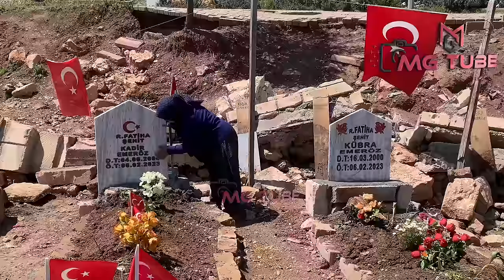Nesini Söyleyim Canım Efendim - Barış Evin (Grup Abdal Cover) 6 Şubat Depremi Anısına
Nesini Söyleyim Canım Efendim - Barış Evin (Grup Abdal Cover) - 6 Şubat Kahramanmaraş Depreminde Hayatını Kaybedenlerin Anısına

Twitter (X): @mgtubex

Nesini Söyleyim Canım Efendim
Grup Abdal'ın Türküsüdür.
Serdari / Düzenleme: Ali Ekber Kayış

Seslendiren: Barış Evin
Gitar: Mehmet Kaçar

Nesini Söyleyim Canım Efendim Sözleri:

Gayri düzen tutmaz telimiz bizim
Telimiz bizim
Arzuhâl eylesem yâr yâr deftere sığmaz
Omuzdan kesilmiş kolumuz bizim
Benim bu gidişe aklım ermiyor
Fukara hâlini kimse sormuyor
Kimse sormuyor
Padişah sikkesi yâr yâr selam vermiyor
Kefensiz kalacak ölümüz bizim
Serdari hâlımız böyle n'olacak?
Kısa çöp uzundan hakkın alacak
Hakkın alacak
Mamurlar yıkılıp yâr yâr viran olacak
Akıbet alınır öcümüz bizim

Grup Abdal
Grup Abdal, Halk müziğini kendi tarzıyla yorumlayan grup. 2011 yılında Ali Ekber Kayış ile Haluk Tolga İlhan grubu kurmuşlardır. Grubun mottosu "yeni bir müzikal varoluş çabası ve arayışıdır" şeklindedir. Kalan Müzik plak şirketinden iki albüm çıkarmışlardır.

İlk albümün yayınlanmasının ardından iki kurucu arasında anlaşmazlık çıkması üzerine Haluk Tolga İlhan gruptan ayrılmıştır. Haluk Tolga İlhan'ın diğer üyelerden habersiz Türk Patent ve Marka Kurumu'na başvurarak Grup Abdal adını kendi üzerine tescil ettirmesi ve Abdal ismini kendi adına eklettirmesinden ötürü isim hakkı için davalar açılmıştır.

Diskografi
Ervah-ı Ezelde (2011)
Ozanca (2013)
Revan (2019)
Üyeler
Güncel üyeler
Kerem Kekeç: Vokal-Gitar
Ali Ekber Kayış(*): Vokal-Gitar-Charango
Burcu Sarak: Vokal-Bas Gitar
Özge Ünkap: Santur-Perküsyon
Geçmiş üyeler
Haluk Tolga İlhan(*): Solist

Deprem olan 10 il OHAL kapsamına alındı... Peki, Depremden etkilenen iller hangileri ? Bütün dünyanın gündemine giren ve Türkiye'yi derinden sarsan 6 Şubat depremi başta merkez üssü Kahramanmaraş olmak üzere birçok çevre ildeki vatandaşı etkiledi. Yaşanan üzücü hadise sonrası Türkiye'nin dört bir yanından bölgeye yardım sevkiyatları başladı. Peki, Deprem olan 10 il hangileri? Deprem hangi illerde oldu? Kahramanmaraş'ta meydana gelen depremden etkilenen 10 ilde OHAL ilan edildi.
Deprem 6 Şubat Pazartesi günü Kahramanmaraş'ta meydana geldi. Meydana gelen iki depremin şiddetleri 7.7 ve 7.6 olarak açıklandı. Büyük bir yıkıma yola açan deprem başta Kahramanmaraş olmak üzere çevre illerdeki milyonlarca vatandaşı etkiledi. Depremin en şiddetli hissedildiği yerler ise Kahramanmaraş, Malatya, Gaziantep, Hatay, Diyarbakır, Şanlıurfa..
DEPREMDEN EN ÇOK ETKİLENEN 10 İL:
Kahramanmaraş
Gaziantep
Malatya
Diyarbakır
Kilis
Şanlıurfa
Adıyaman
Hatay
Osmaniye
Adana

Kahramanmaraş depremi neden bu kadar yıkıcı oldu?
Kahramanmaraş'ta meydana gelen depremler; sismologlara göre Anadolu ve Arap yarımadasına uzanan 100 kilometreden uzun bir çatlağa yol açtığı için bölge tarihinin en geniş etki yaratan depremlerinden biri oldu.
Deprem neden oldu?

Dünya’nın kabuğu “levha” adı verilen iç içe geçmiş ama aslında birbirinden ayrı parçalardan oluşur.
Bu levhalar sıklıkla hareket etmeye çalışır ancak birbirine değen diğer parçaların baskısı sonucu bunu başaramaz.
Ancak bazen bu levhalardan birinin üzerindeki baskı birikir ve daha sonra bu basınç enerji olarak yüzeye çıkar. Bu enerji yüzeyi hareket ettirir; yani deprem yaratır.
Son olayda Arap levhası kuzeye doğru hareket ederek Anadolu levhasına baskı yaptı.
Bu levhalar arasındaki itme gücü ve baskı, geçmişte de çok ciddi sarsıntılara yol açmıştı.
13 Ağustos 1822’de aynı bölgede, aynı fay hattı üzerinde 7,4 büyüklüğünde bir deprem meydana gelmişti. Sadece Halep’te 7 bin kişi; toplamda yaklaşık 20 bin kişi hayatını kaybetmişti.